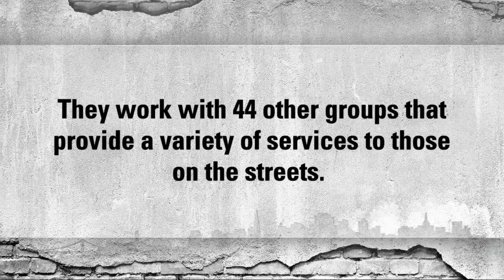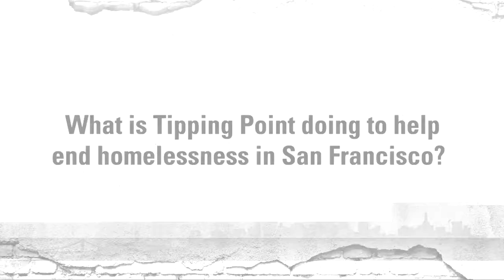Tipping Point pledged $100M to help the homeless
The Tipping Point Community charitable organization has pledged $100 million to try to cut the chronically homeless population in half over five years.